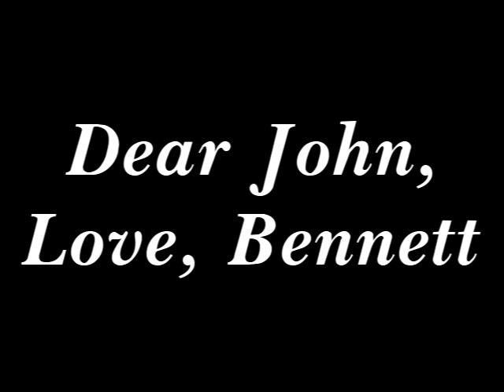COMMANDO Bennett hearts John Matrix! xoxoxo! WE R THE CHAMPIONS!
Dear John. Love, Bennett. LET ME BACK IN YOUR UNIT, JOHN!